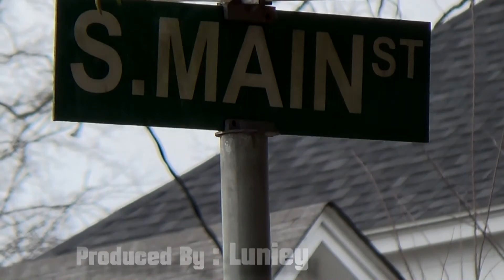The Language ( Remake ) Official HD Video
Directed & Filmed by Luniey & Timbo Dha Goon
Edited by Luniey ( My Very First Music Film )
Shout out to Drake , Luniey Productions we up next
@Luniey @MrJuice1000 @Timbo Dha Goon